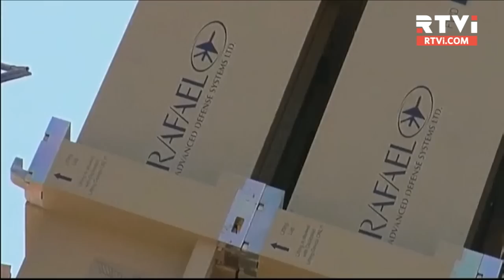Тоннели ХАМАС - стратегическое оружие против Израиля. Чей провал?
Сотрудники  Службы Общей безопасности ШАБАК арестовали трех палестинцев из сектора Газа и жителя юга Израиля. Они подозреваются в планировании похищения израильского военнослужащего и совершении масштабного теракта.  Если бы палестинцам удалось похитить солдата, то они бы переправили его на территорию сектора Газа по одному из подземных тоннелей.  Одновременно на минувшей неделе стали известны детали внутриармейского отчета и выводы комиссии, которая расследовала причины провалов в вопросе устранения угрозы тоннелей.